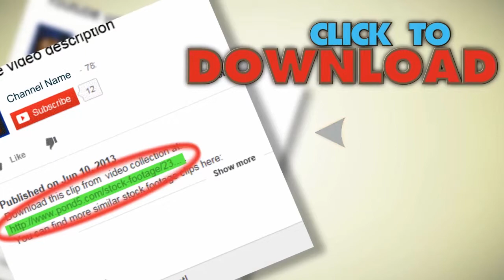Documents Flying Against Black. Stock Footage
You have watched Documents Flying Against Black. Stock Footage"